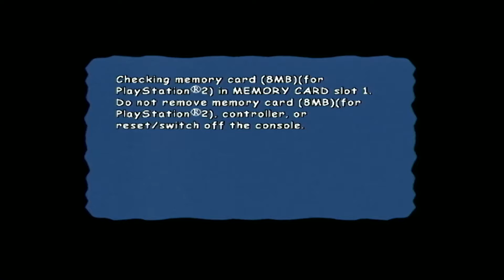Ed, Edd, n Eddy: The Mis-Edventures - PS2 (2005) Episode 1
A surprisingly faithful 3D platformer from Artificial Mind and Movement. It really feels like you're playing in an episode of Ed, Edd n Eddy. Reinterpreting 2D characters for 3D is always dicey, but everyone looks as they should and the outlandish run cycles are implemented perfectly.